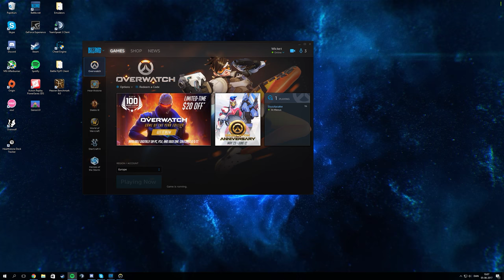One of my better Mccree games.